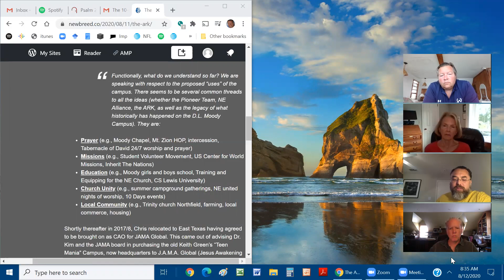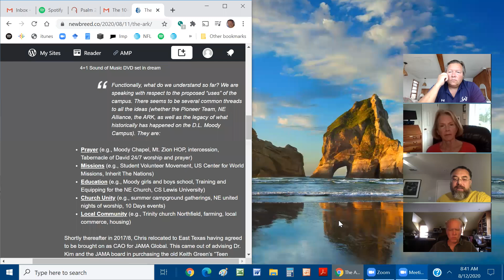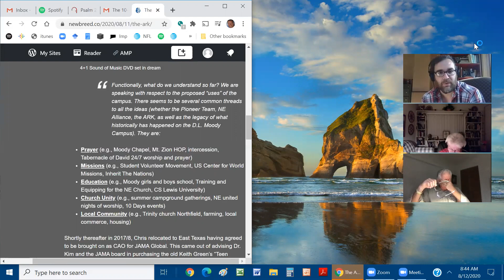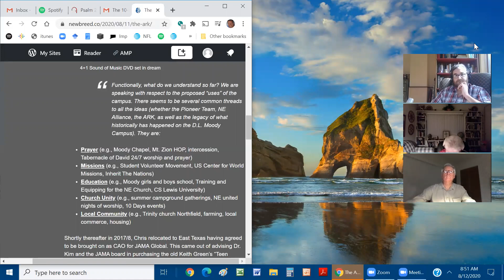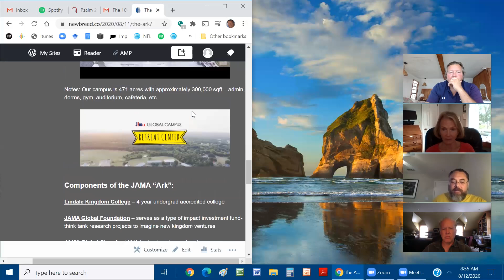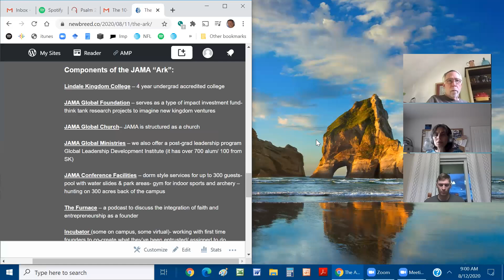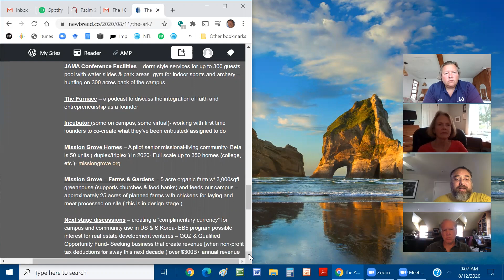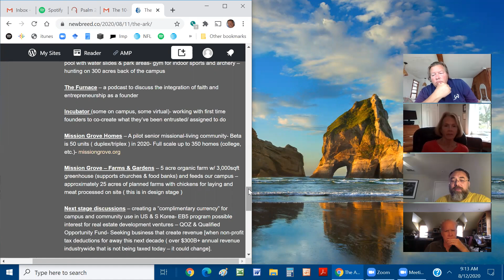Building the Ark of JAMA Global East Texas with Chris Lucey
Interview of Chris Lucey, CAO Jama Global and Jonathan Friz, founder 10 Days of Prayer about practically implement an Ark of Christian retreat and Kingdom advancement.